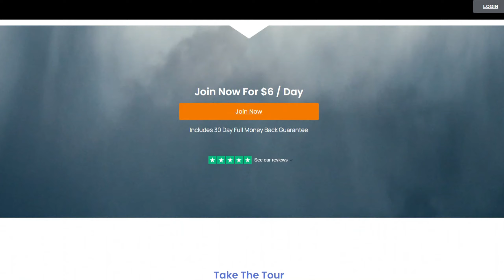Capitalist Exploits | Global Investment Research | Get $5,670 off Insider Subscription Discount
🔍💰 Unlock exclusive investment opportunities as an Insider with Capitalist Exploits! 💼 Join the elite group of savvy investors finding asymmetric risk reward deals. 🚀 Don't miss out on your chance to level up your investment game! CapitalistExploits InvestingInsider 🔒 🏷 Get $5,670 off Insider Subscription Discount | Capitalist Exploits ➤

✔ On our website, click GET CODE or GET DEAL and claim Capitalist Exploits coupon.